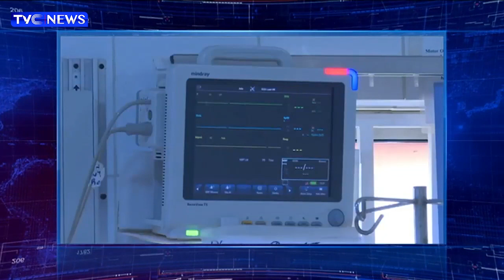Accord Party Presidential Candidate, Prof Christopher Imumolen Discusses Politics Of Third Force